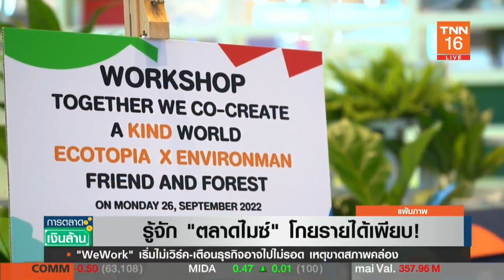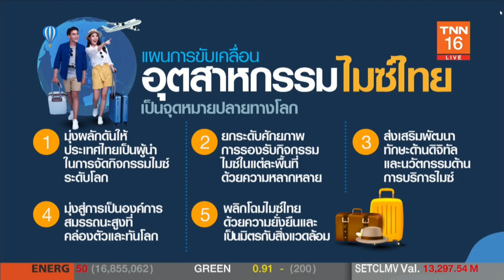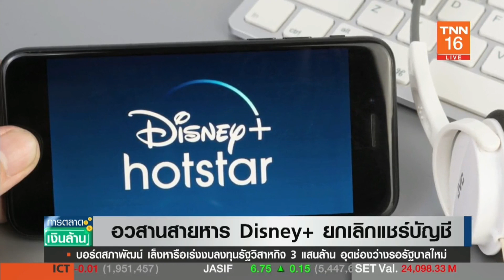การตลาดเงินล้าน - 10 ส.ค. 66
รายการ "การตลาดเงินล้าน" วันพฤหัสบดีที่ 10 สิงหาคม 2566
- "มิตซูบิชิ" เลือกไทยผลิตรถยนต์ไฮบริด
- รู้จัก "ตลาดไมซ์" โกยรายได้เพียบ!
- การเมืองกระทบตลาดคอนโดทรงตัว!
- อวสานสายหาร Disney+ ยกเลิกแชร์บัญชี